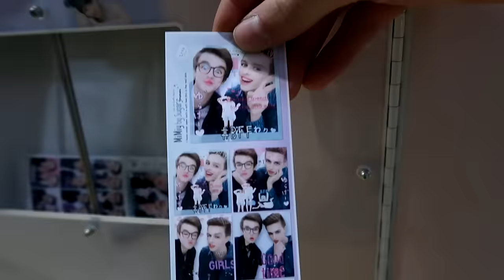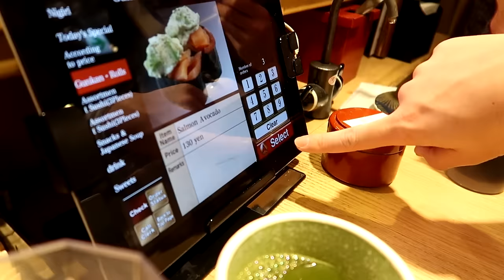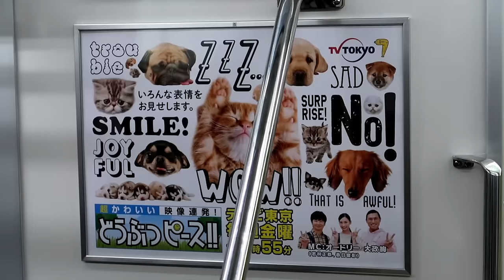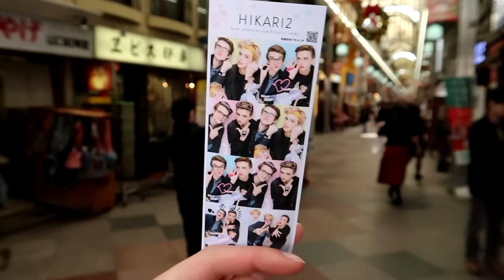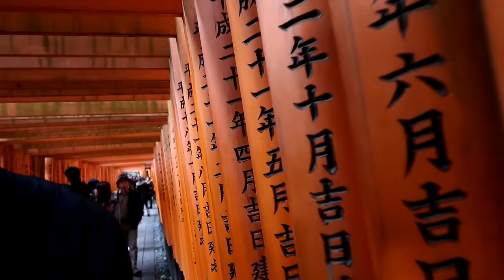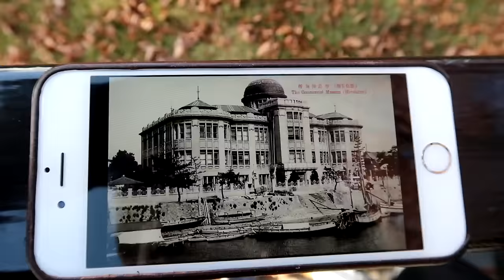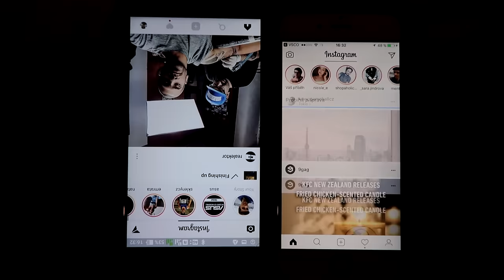Týden v Japonsku w/MenT | KOVY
Před pár dny jsme se s Mentem vrátili z Japonska a jen nejvyšší čas, abychom Vám ukázali všechny zážitky, faily i šílené příběhy a záběry! Pojeďte s námi :)